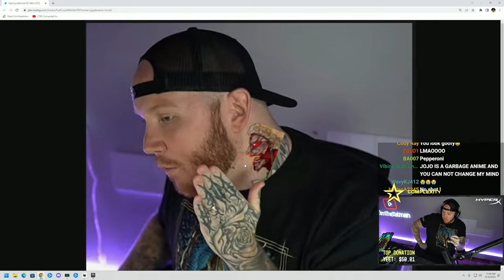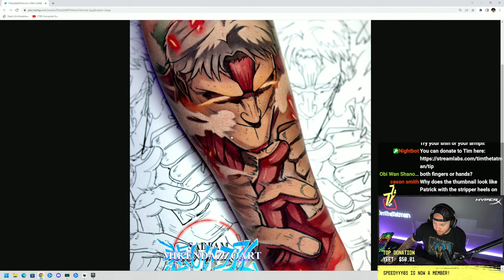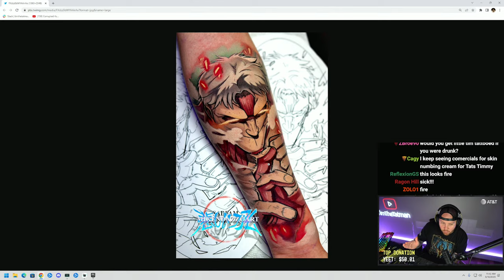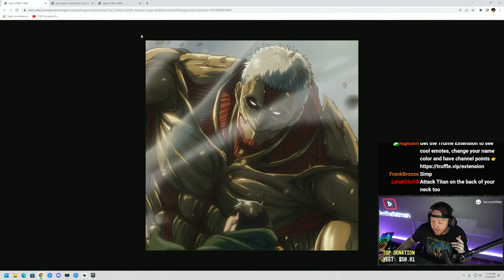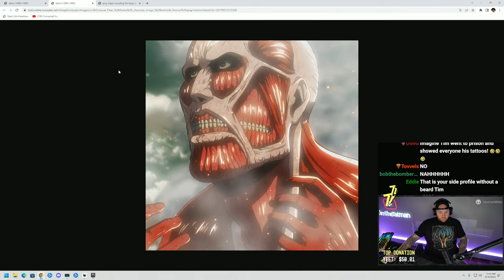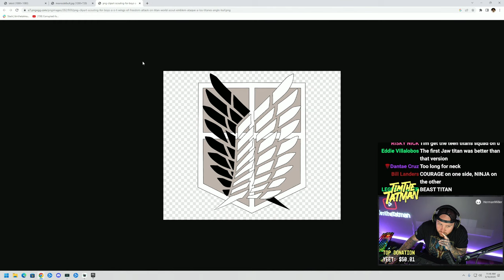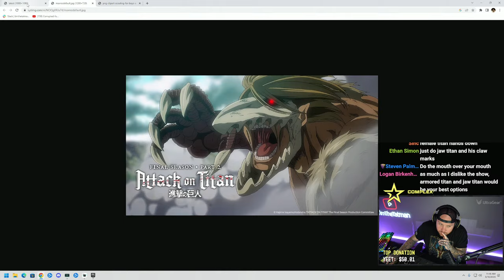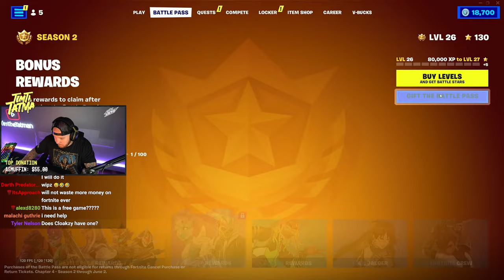FORTNITE SEASON 2! NEW BATTLEPASS/WEAPONS/MORE!